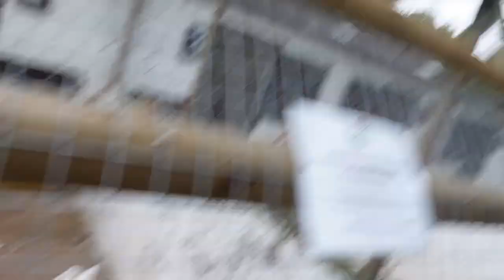being silly and goofy with goats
Milky Mondays: Episode Two

it is time to be funny again

Second Channel: @Frog69milk